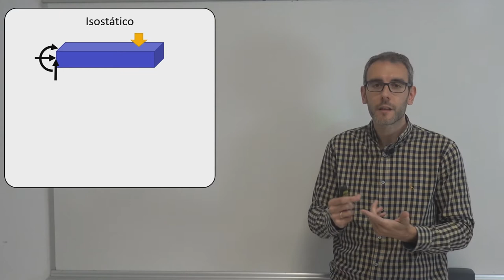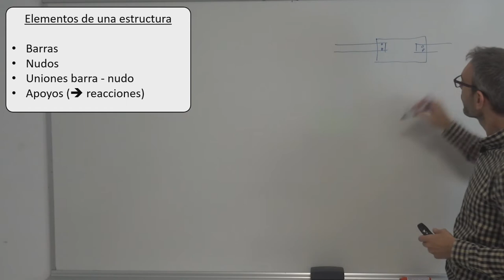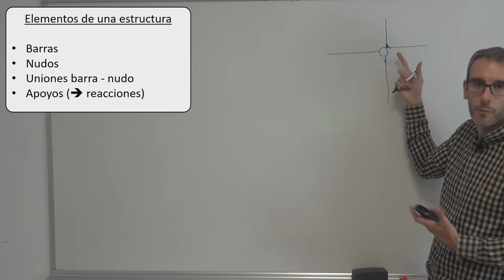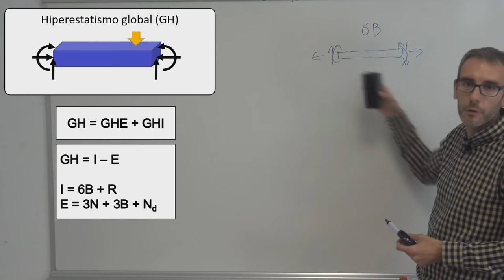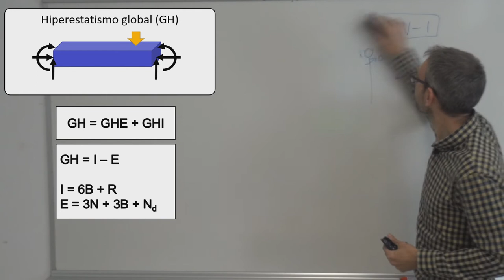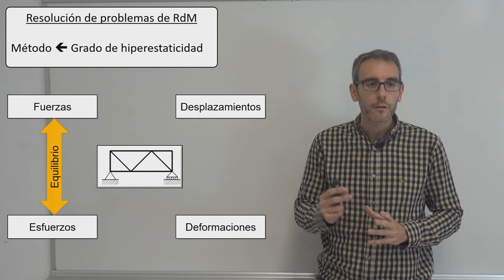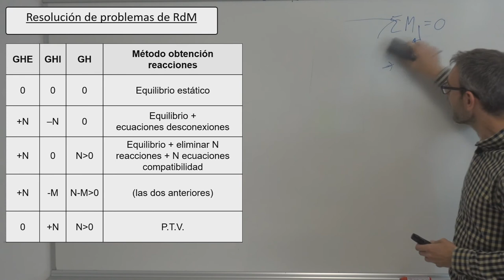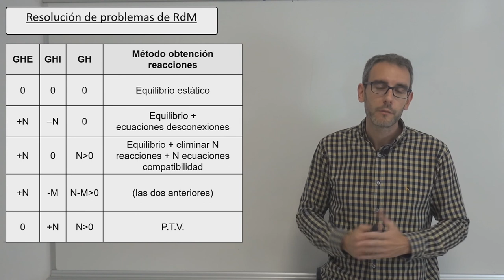Resistencia de Materiales 1x02: Grado hiperestático, resolución de problemas hiperestáticos